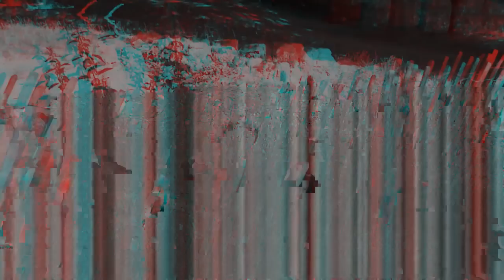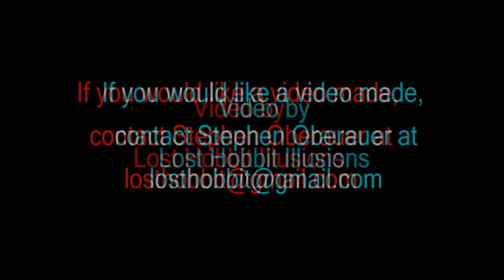Heavy metal music video demo, 3D anaglyph version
Requires red & cyan glasses to watch.  This is a demo video that I made in the hope that some band might like it and ask me to do a music video for them.  The music is by "The Black Stymphalian".